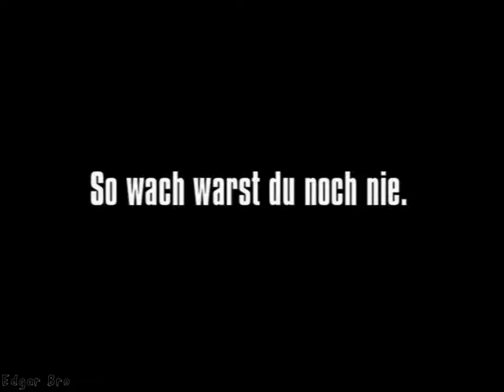Evolution of Screamers (1970-2011)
Evolution of screamers & jumpscares (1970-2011)

0:03 Monkey on Their Backs (1970)
0:14 Amiga Nightmare Disk (1990)
0:23 What's Wrong With This Picture? (2002)
0:30 Kikia (2002)
0:35 Where's Waldo? (2002)
0:44 K-Fee "Auto" Commercial (2004)
0:53 Scary Maze Game (2004)
0:58 Ghost Caught on Tape (rocking chair video) (2006)
1:05 Creepy Grudge Ghost Girl in the Mirror (2008)
1:13 Little Dancing Girl (2008)
1:20 Real Demons Caught on Tape (2009)
1:30 Michael Jackson's Ghost (2009)
1:37 Bongcheon-Dong Ghost (2011)